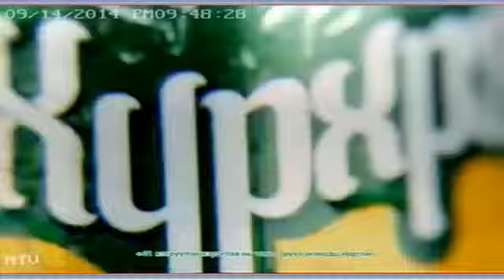Хүрхрээ шар айраг 9сар14